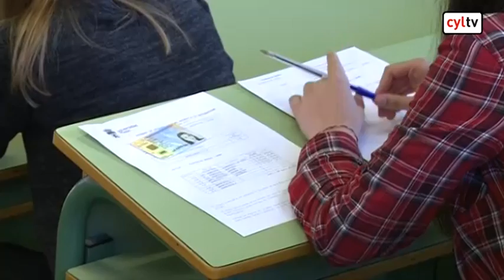Comienza la Selectividad en Castilla y León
| La convocatoria extraordinaria se celebrará entre los días 9 y 11 de septiembre